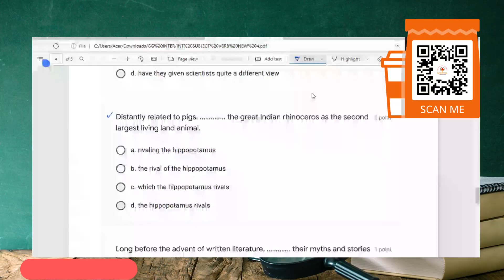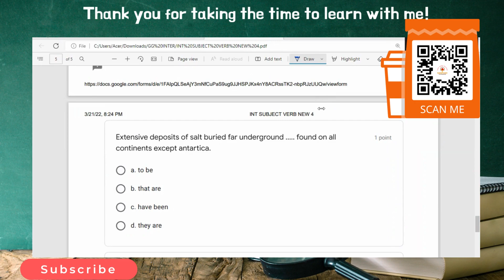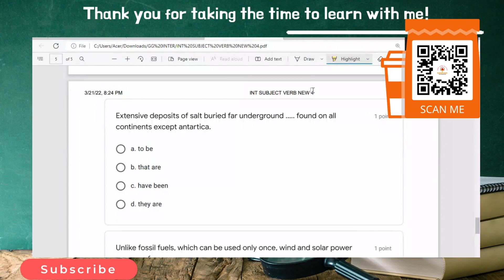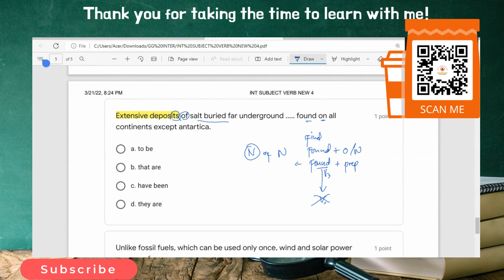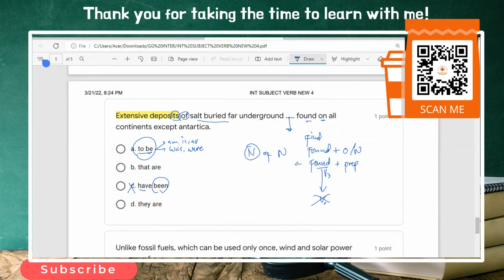Part F - Tips dan Trik Cara Cepat Jawab Soal Toefl Subject And Verb Agreement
ini adalah Tips dan trik cara mudah untuk menjawab soal Subject verb agreement. Subject verb agreement ini merupakan sebuah penyesuaian dari kata kerja atau verb terhadap subjek dalam kalimat yang digunakan. Apakah subject tersebut jamak plural (jamak) atau singular (tunggal). Selain itu, bisanya, subjek berupa kata ganti, kata benda, dan lain sebagainya.